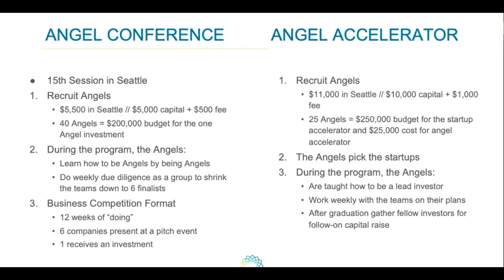Angel Conference vs Angel Accelerator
The Angel Accelerator has two models of operation, the conference and the accelerator.  This is a quick overview of the differences.